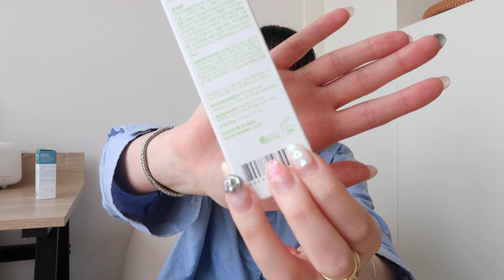Spring Skincare Swaps | Affordable Vegan K-Beauty ft. vegreen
In today's video, we're chatting about all things spring skincare. Didn't know you needed to switch up your routine? Spring brings with it lots of seasonal changes. The weather's warmer, we spend more time outdoors, and we run into more potential irritants. I'm sharing what kind of skincare products to look for in the springtime to help your skin best adjust to the warmer season.

♡Shop My Vegreen Favorites♡
shopmy.us/camilleblais

hoo.be/camille

Chapters:
00:00 Intro
01:00 Why Spring Skincare Swaps?
04:57 Lightweight Purifying Serum
07:08 Super Hydrating Serum
09:28 Soothing Gel Moisturizer
13:01 Skincare Spring Cleaning Tips